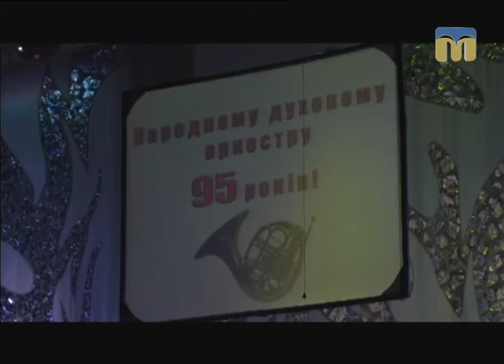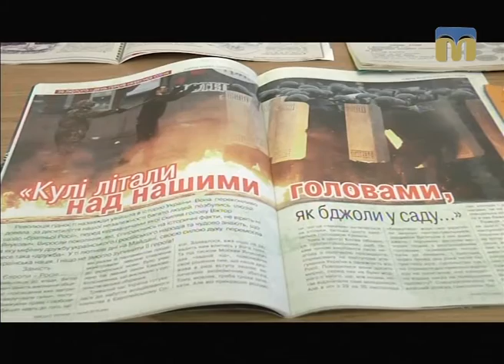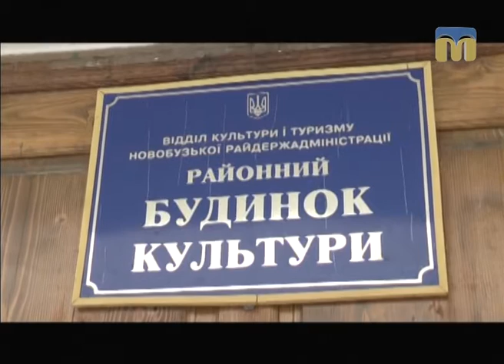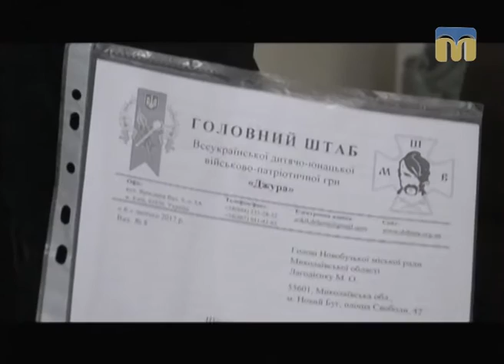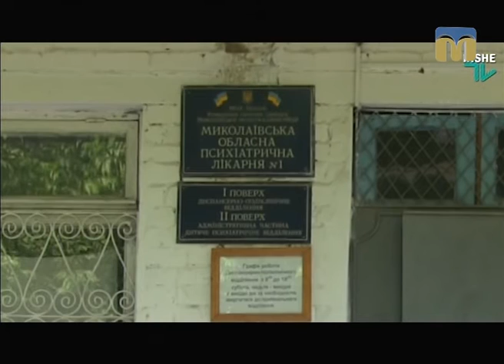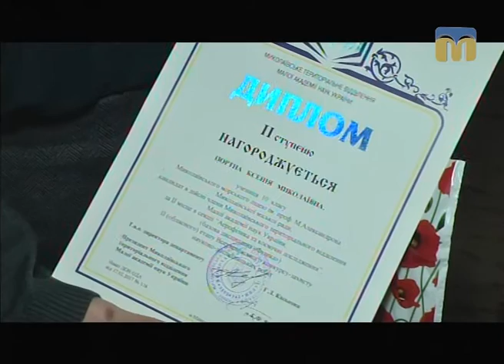Телевізійні новини Миколаївщини – 20.02.2017